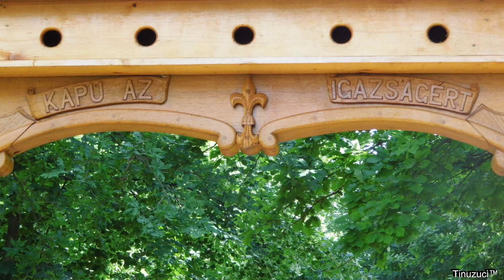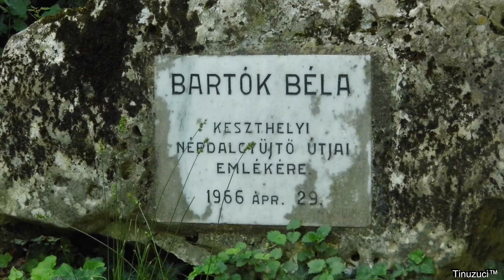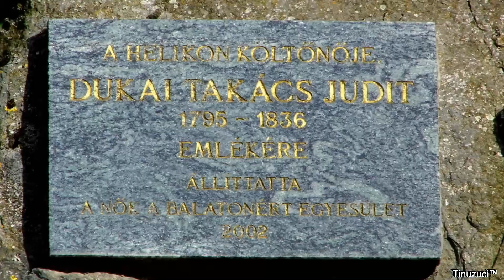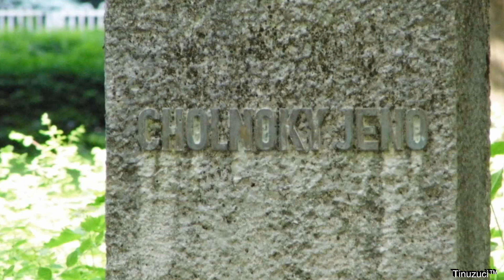Helikon Park in Keszthely 2013 05 21